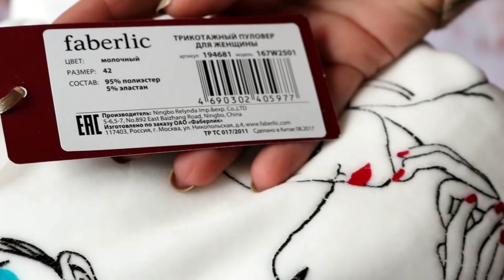Фаберлик Зимний weekend: толстовка из бархата с принтом 167W2501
Всем привет! Сегодня речь пойдёт о толстовке из бархата с принтом, модель 167W2501 из коллекции Зимний Weekend от компании Фаберлик, 42 размер. Нажмите "ещё".

Мои параметры:

Рост 167см
ОГ 82
ОТ 64